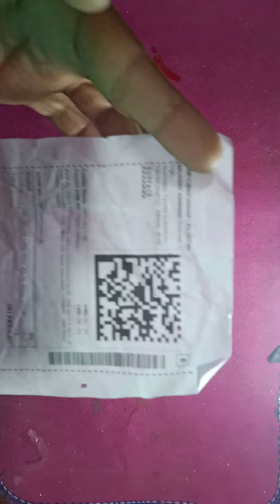12V DC MOTOR 6000RPM unboxing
Tractor king